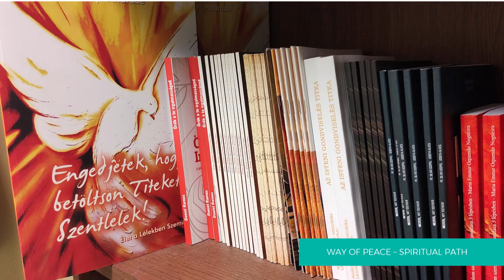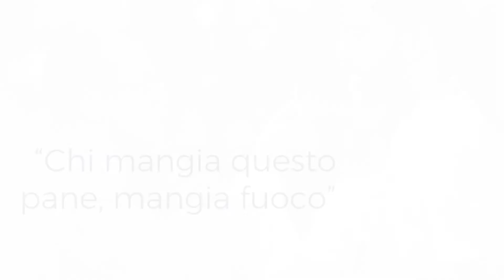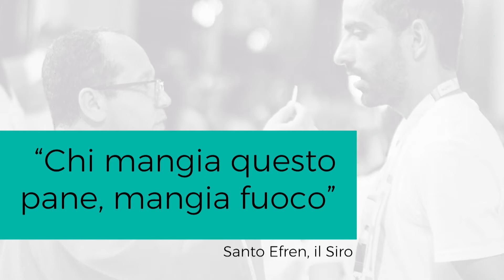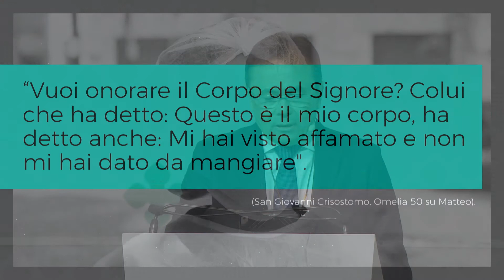Moysés Azevedo tanúságtétele - 2021.09.08. - NEK2021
Moysés Azevedo a Katolikus Shalom Közösség alapítója. Tizenhárom évesen kijelentette, nem akar többet templomba menni. Néhány évvel később egy lelkigyakorlat megváltoztatta az életét. 1980-ban egy Nemzeti Eucharisztikus Kongresszuson őt kérték fel, hogy köszöntse II. János Pál pápát és találjon ki számára egy ajándékot is. Azevedo úgy döntött, tekintettel szerény körülményeire, felajánlja életét a fiatalok evangelizációjának. Két évvel később megnyílt az első kávézója. Ma már a világ számos országában jelen van a közössége, többek között Budapesten is. A Katolikus Shalom Közösség alapítójaként társaival indirekt missziót folytatnak, kávézókat, szendvicsezőket nyitnak, ahol beszélgetést kezdeményeznek hitről, Istenről, az életről…